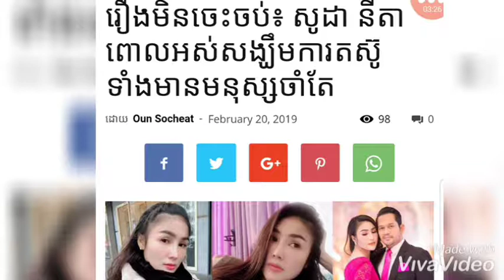រឿងរ៉ាវ តារាស្រីស្អាតទាំងបីដួង តាតា ប៊េប៊ី និង សូដានីតា...